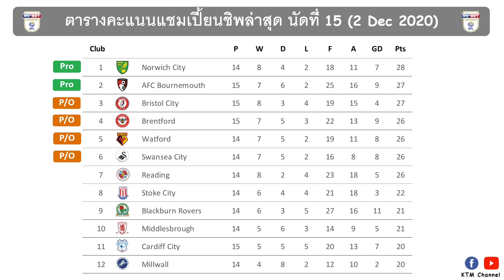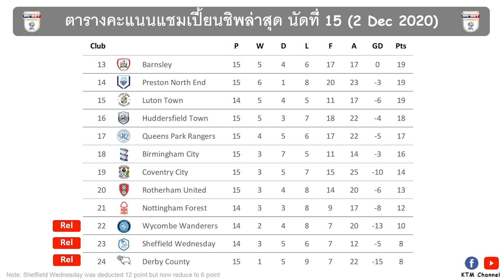ผลบอลแชมเปี้ยนชิพล่าสุด นัดที่15 : บอร์นมัธพ่ายคารัง บริสตอลฟอร์มมาแรง เบร้นฟอรดเริ่มดี(2 Dec 2020)